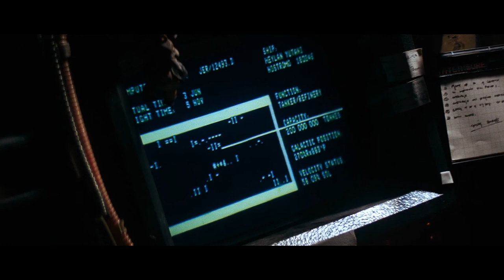Alien Computer Helmet Signal Interception Mother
Scene from Aliens - Mother intercepts the signal and wakes up the crew.